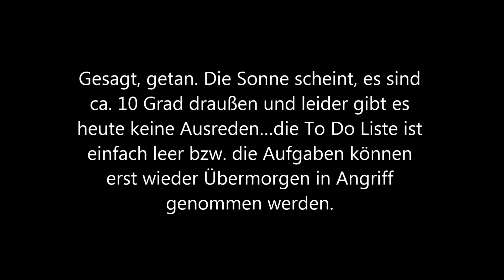Fit für den Alltag?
Es ist Zeit wieder den Spaß am Sport zu finden. Aller Anfang ist schwer. Deshalb ist manchmal weniger am Ende mehr :)